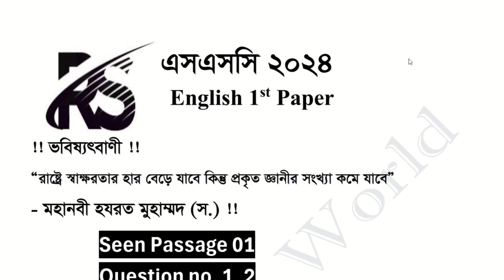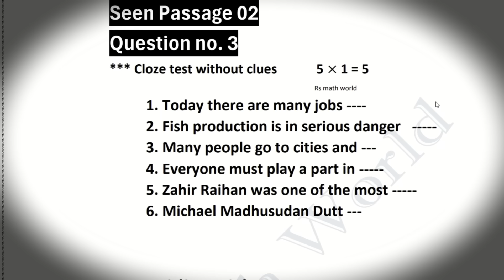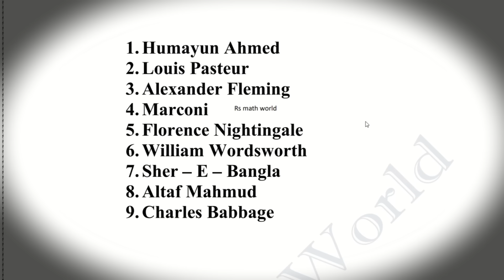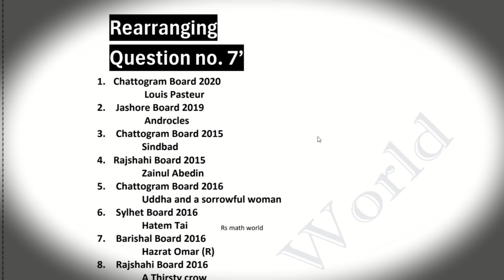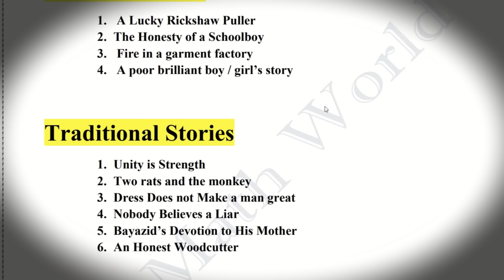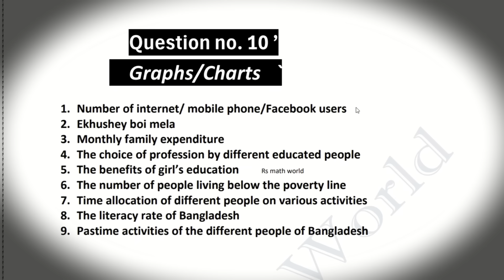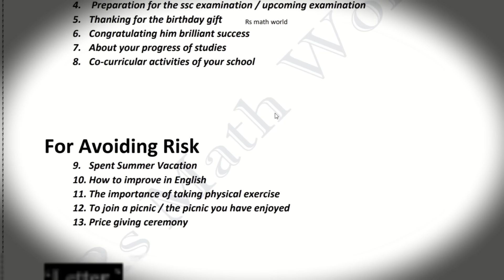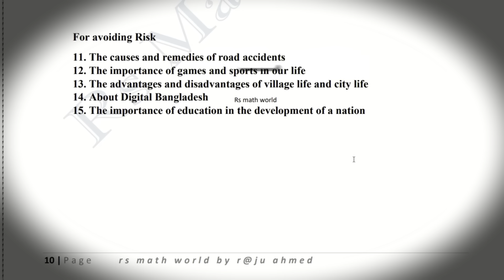SSC 2024 English 1st Final suggestion ।। এসএসসি ইংরেজি ১ম ফাইলাল সাজেশন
SSC English First Paper suggestion 2024
English 1st paper
ssc2024 english 1st final suggestions
এসএসসি ইংরেজি শর্ট সিলেবাস ২০২৪
ssc English first paper short syllabus 2024